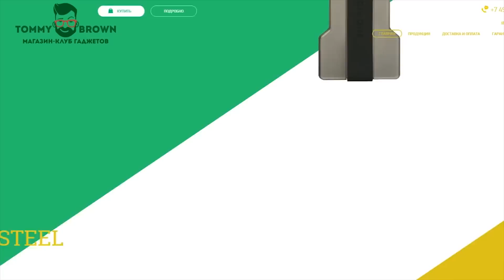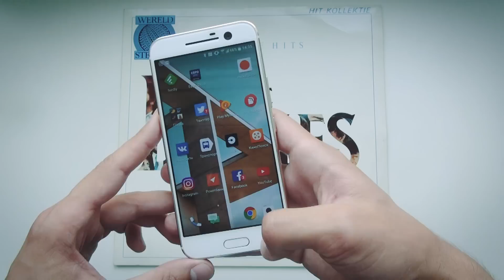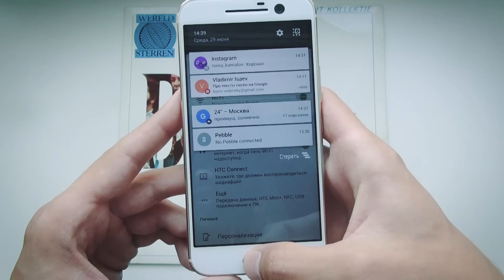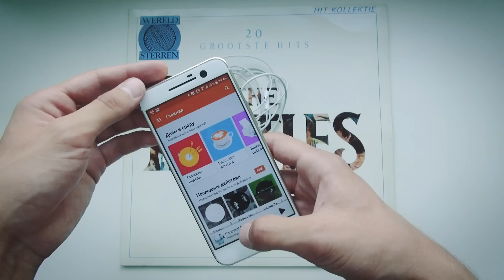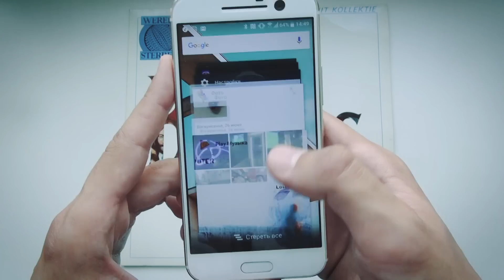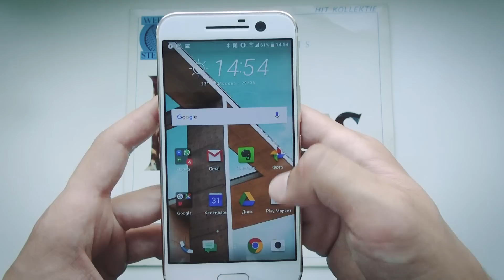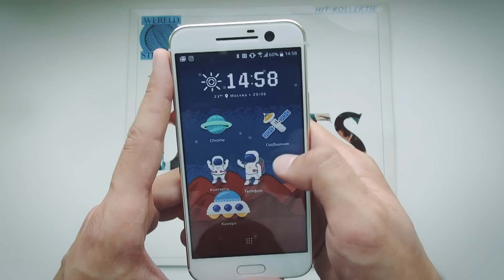HTC взрывает тусовку? | Обзор HTC 10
Обзор HTC 10, сравниваем с iPhone 6s и HTC One. Новый флагман от полузабытых тайваньцев. Смотрим камеру, производительность, батарейку и оболочку HTC Sense поверх Android 6 Marchmallow. Как вам девайс?